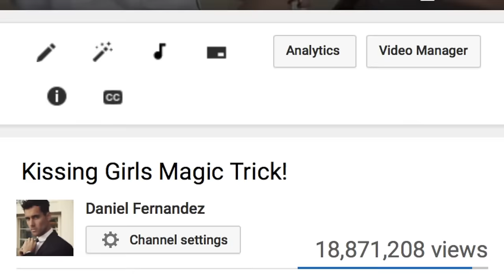Learn The Magic Switch Card Trick!!! | Daniel Fernandez & Dom DeAngelis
(Update - 10k Likes and I'll teach you mental magic)

Follow These Beautiful Girls!

Have missed you guys quite a lot in here, please know that I've been working on some projects that have been keeping me quite busy. Hopefully you enjoyed this video, show it some love and comment "kissing skittles" if you read this it'll be our inside joke :)
All the best and happy holidays guys,
Danny x